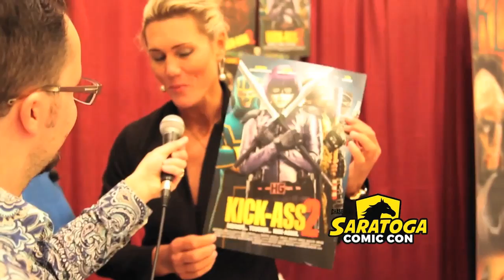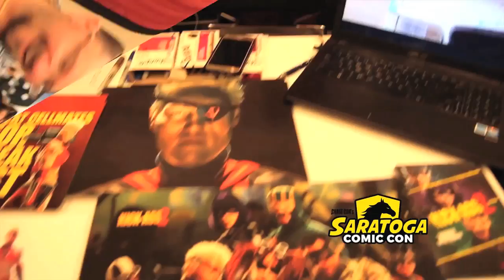MOTHER RUSSIA'S FIRST COMIC CON EVER!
Saratoga Comic Con was Olga Kurkulina's first comic con ever! She played Mother Russia in Kick-Ass 2 and we were proud to have her at our con!